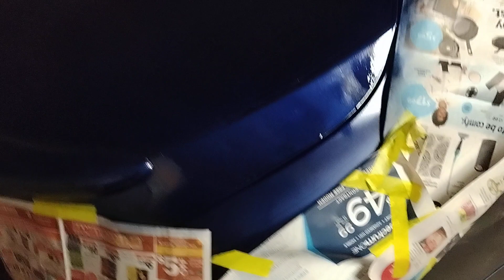DIY Car Body Work(4)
A failure from the past will become the foundation for a new skill.